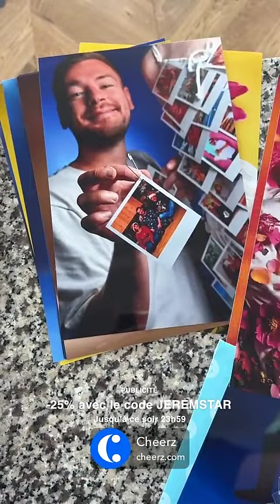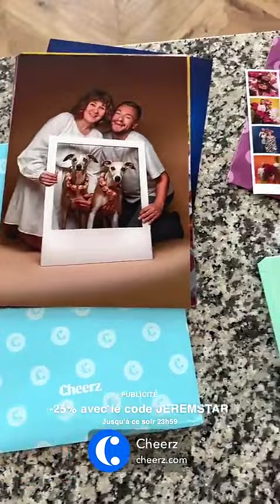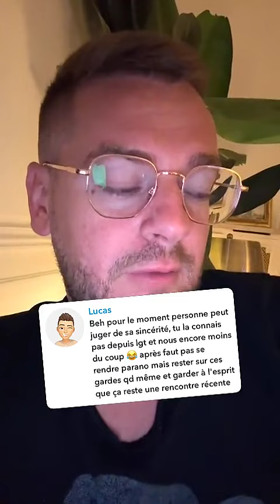JEREMSTAR - 20 Mai 2024